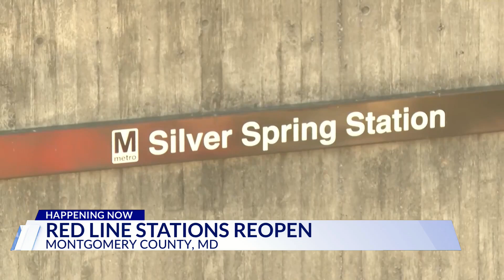Red Line Metro Stations reopen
Several Red Line Metro Stations are open after several months of construction. The lines opened on Sept. 1 and riders told DC News Now that they are excited to get back to their normal commute.